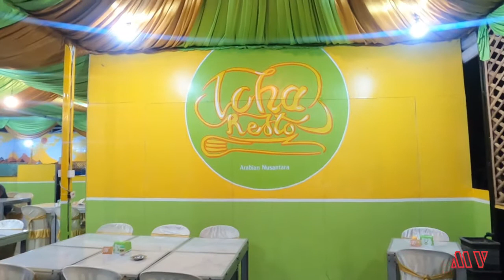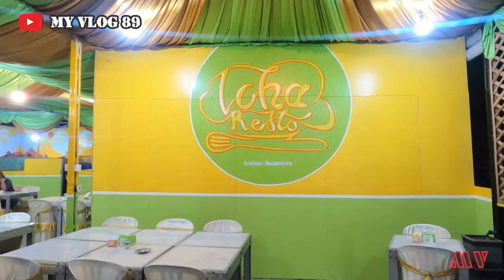TOHA RESTO & CAFE MAKANAN ALA TIMUR TENGAH ( ARAB ) BANCARAN BANGKALAN MADURA | WISATA KULINER